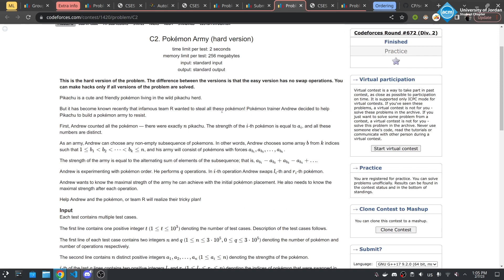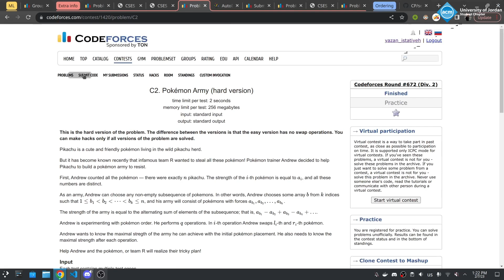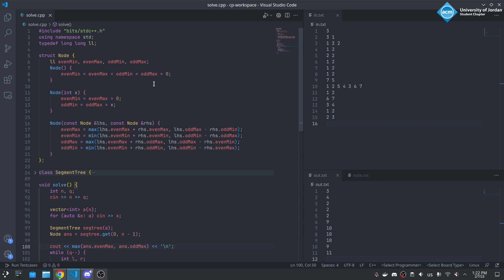Problem Solving Trainings 2023 | Level 3 | 2.3 CF1420C2 Pokemon Army (hard version)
Segment Trees 2 - Non-Commutative Combiner Functions - CF1420C2 Pokemon Army (hard version)